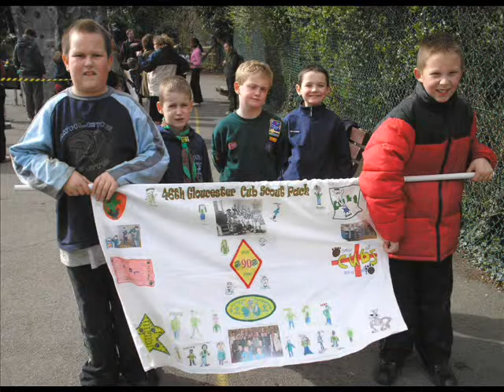2006 90 metre Event for Gloucester District Cubs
This event was held as part of the 90th Birthday Celebrations for Cubs.